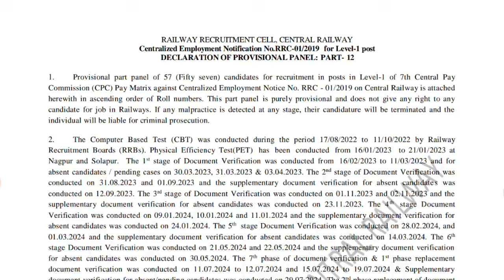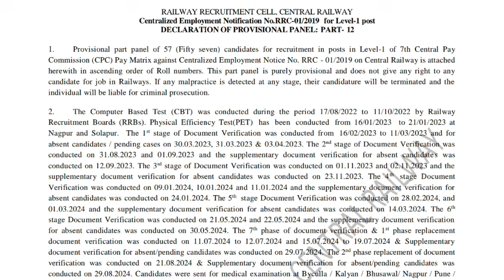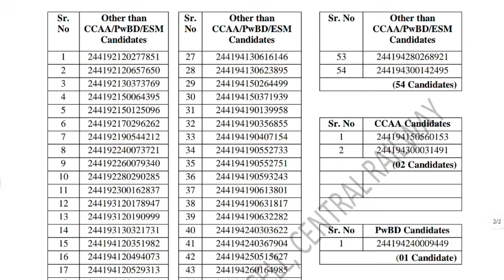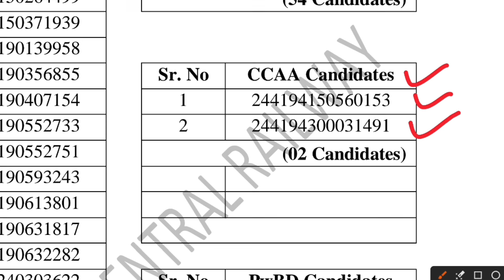रेलवे ग्रुप डी भर्ती 2023-24 बड़ी खबर | CCAA Good News, रेलवे ने जारी किया नया Panel, CCAA Group d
railway technician bhrti me ccaa (Apprentice) ko kya fayda milta hai